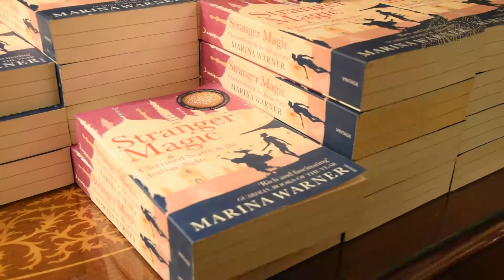2017 جائزة الشيخ زايد للكتاب تحتضن الأعمال الثقافية الأدبية العالمية في لندن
Sheikh Zayed Book Award Engages in Cultural Dialogue in London 2017.